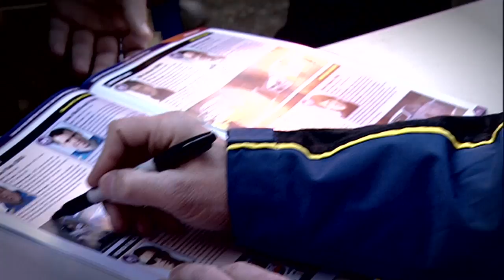Inside Racing - Insights: BTCC heroes - 2010 - Ep.7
Whether title aspirant or underdog -- they all run on standard tyres, competing with the same weapons. British weather, British full-throttle tracks and British sporting spirit. The 'first half' of the 2010 BTCC season promised exciting race action. Meet BTCC faces like Matt Neal, Tom Chilton, Jason Plato or Daivd Pinkney on the grid.